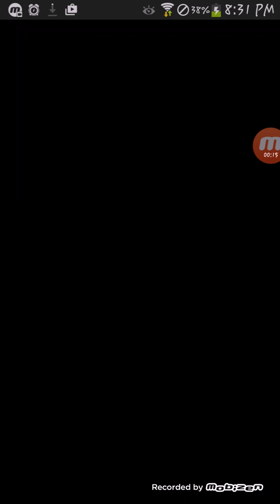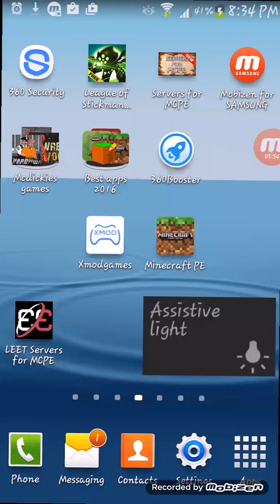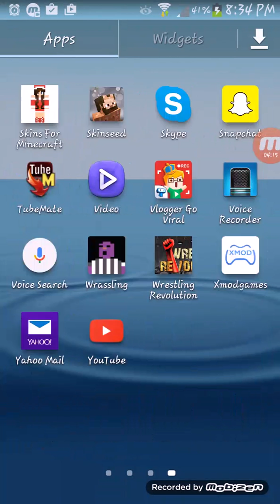TheFirst Record Letplay graal short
Lol my first Gameplay or record eva!